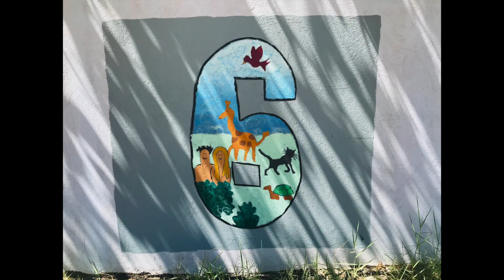Pathfinder Church Visits Stronghold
Partnering church, Pathfinder, formerly known as St. John's Lutheran Church in Ellisville, came to visit us in Cambodia. This video shows highlights of their time with us at Stronghold Kampot